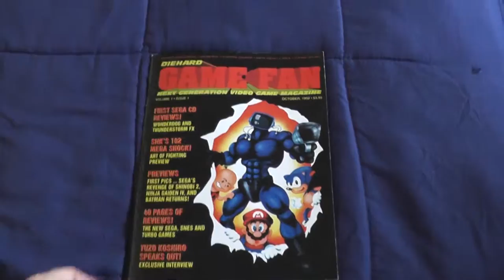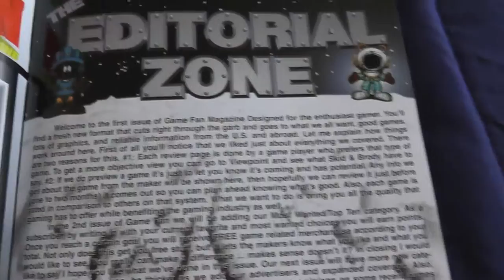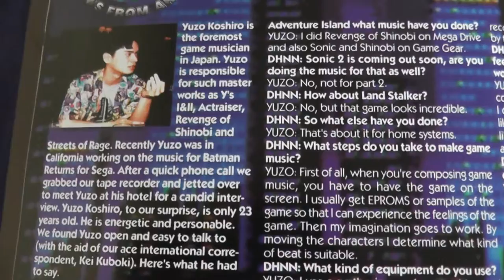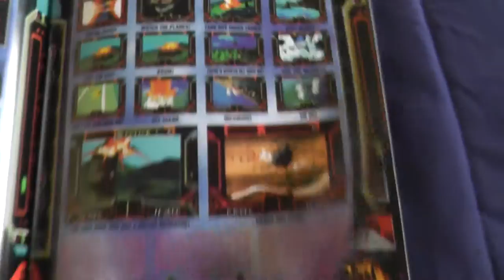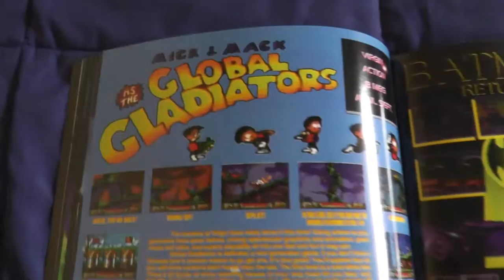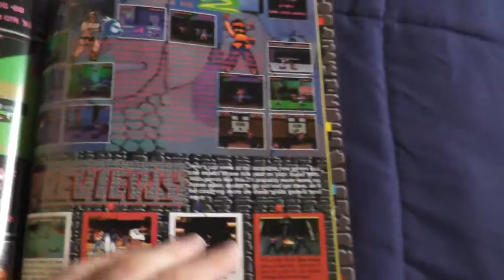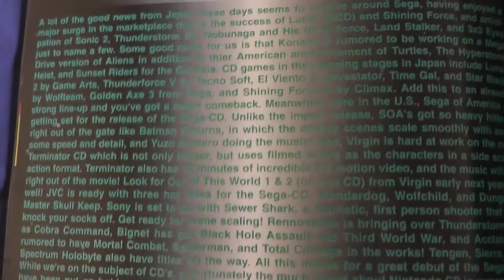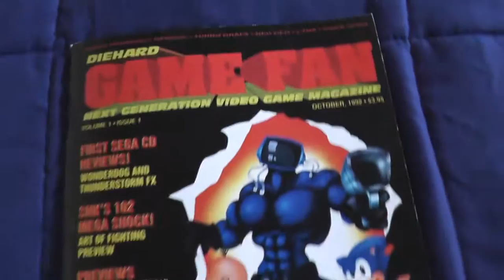Review Overview DieHard GameFan Issue #1 Video Game Magazine 1992